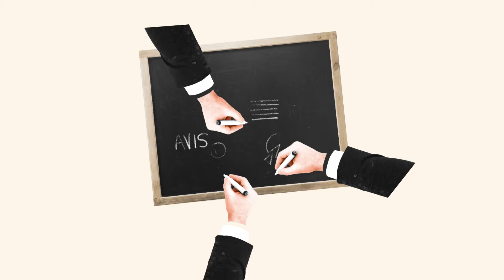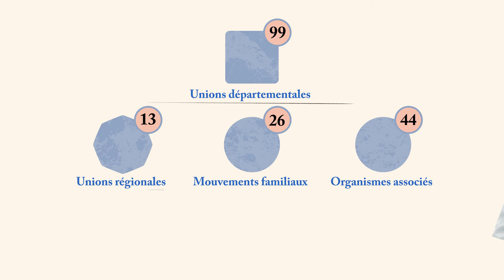Comprendre l’Union nationale des associations familiales en 1 minute